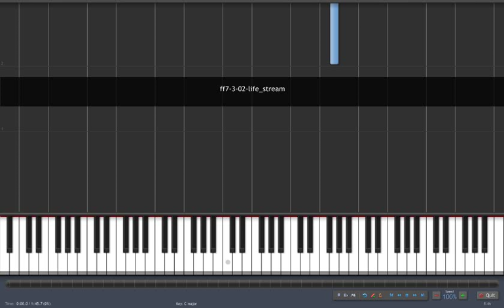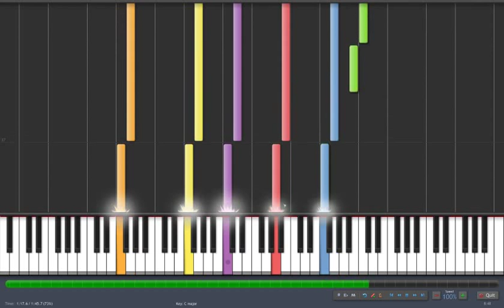FF VII Synthesia - Life stream